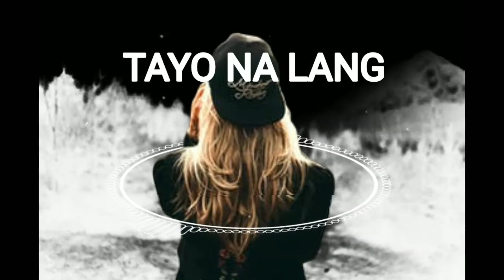Tayo na Lang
Tayo na lang - No copyright